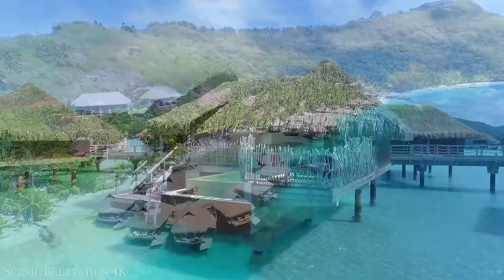FLYING OVER BORA BORA (4K UHD) - Relaxing Music Along With Beautiful Nature Videos - 4K Video Ultra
Bora Bora is an island in French Polynesia, a French diaspora in the Pacific Ocean. The original name of the islands in the Tahitian language would more accurately be Pora Pora, meaning "first born". The island is about 230 km northwest of Papeete, surrounded by a lagoon and a coral reef.